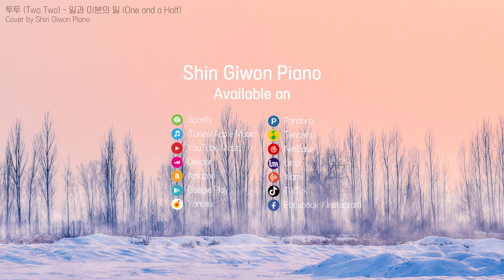투투 (Two Two) - 일과 이분의 일 (One and a Half) | Kpop Piano Cover 피아노 가요 커버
투투 (Two Two) - 일과 이분의 일 (One and a Half) | 신기원 가요 피아노 커버 연주곡 Shin Giwon Piano Cover